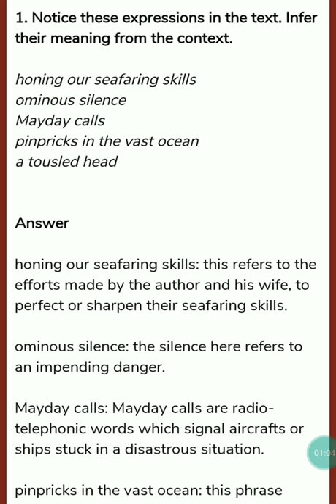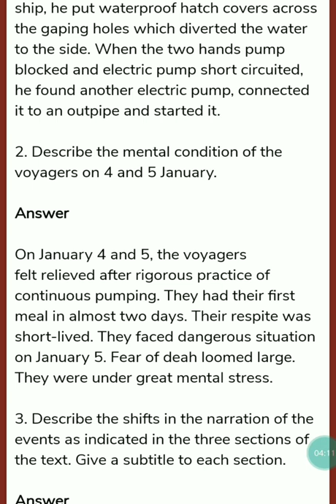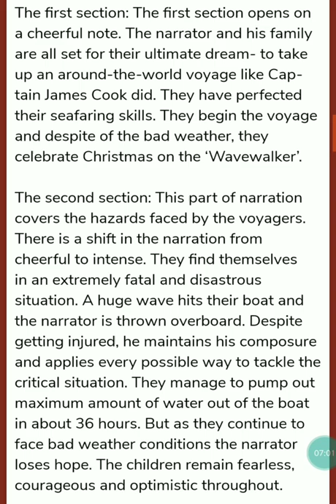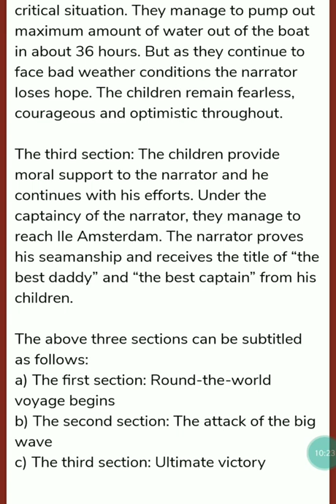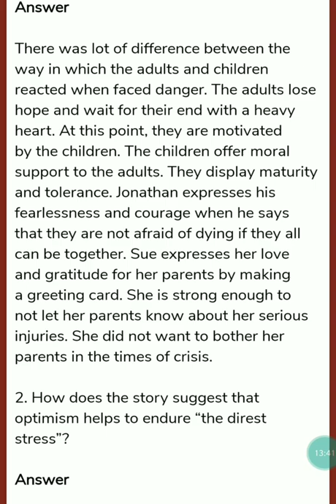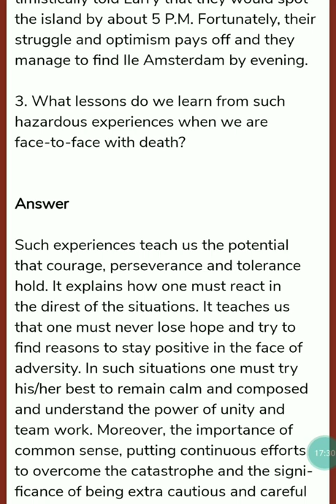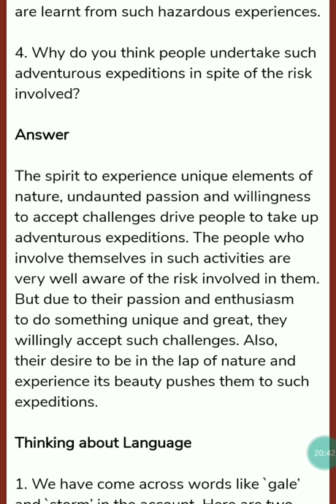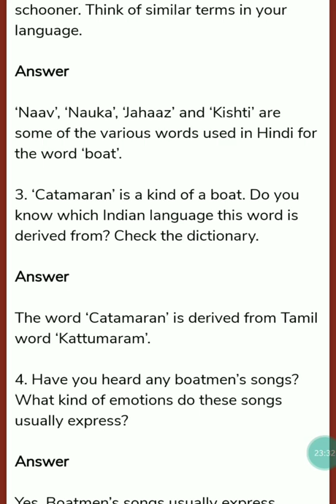Class 11th|| Hornbill|| We're not Afraid to Die If We Can All Be Together|| Questions & Answers